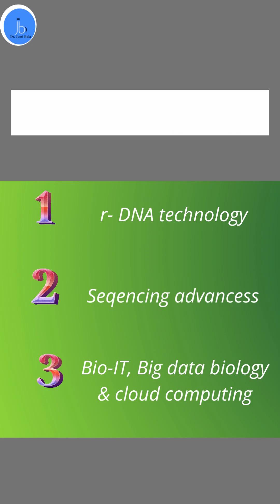Genomics and Genome Informatics: Prospects in Biotech & Biomedical Area: Dr Jyoti Bala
Genomics  and Genome Informatics: Scope and Prospects in Biotech & Biomedical Area